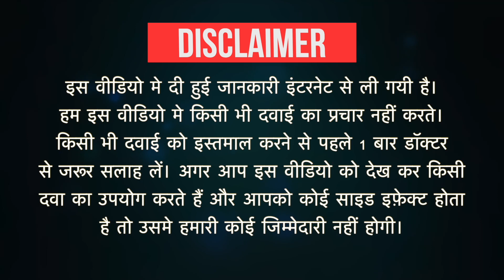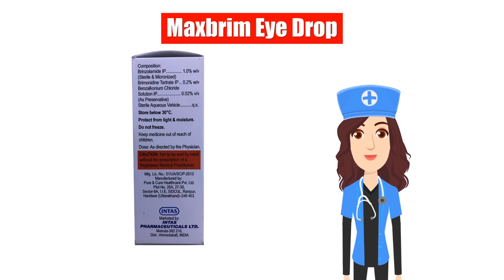Maxbrim Eye Drop Uses in Hindi | Side Effects | Dose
Maxbrim Eye Drop Uses in Hindi | Side Effects | Dosage